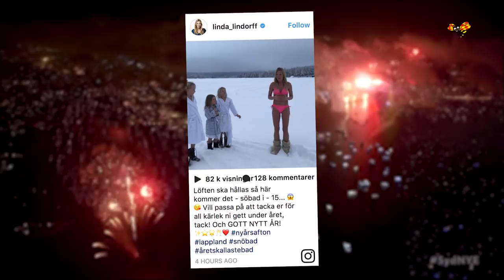Så firar kändisarna nyår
Linda Lindorff, Charlotte Perrelli och Carola Häggkvist. Så firar stjärnorna!